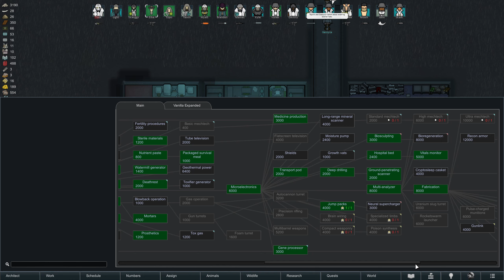The Finish Line - Rimworld Biotech Ep. 22 [Rimworld Tropical Rainforest Randy 500%]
In this episode of our Rimworld Biotech challenge in the Tropical Rainforest, we have to defend against our first mech cluster and take "helping others" to a new level.

In this episode of Rimworld Biotech, we continue our 500% Randy Random run in the tropical rainforest. Four forsaken drifters wish to join our colony and of course, we gladly take them in! Randy immediately sends his regards in the form of a mech cluster - but luckily, we purchased the Neuroquake psycast last episode. As we recover from the attack, we also explore the true depths of helping others: Artificial bodyparts, brand new organs - you name it! Still, all our efforts are not enough as a horde of impids attacks - and not everyone makes it out alive...

Chapters:
0:00 Intro
0:45 Gameplay
26:54 Fan Art / Outro

The tropical rainforest is one of Rimworld’s more challenging biomes: A warm, wet jungle with choking overgrowth, survival in the tropical rainforest biome will not be easy. Wild predators and frequent diseases will make life difficult for our colonists, who will struggle to find free land to build on. Additionally, we are settling on a tile featuring mountainous terrain, extensive cave networks and a unique river that runs halfway underground.

We are continuing this playthrough from a Naked Brutality scenario in Rimworld Ideology that eventually evolved into a small tribal colony in the cold bog. After obtaining the first part of the archonexus map, we select five colonists for the quest to find the next piece, so we are starting with some items and equipment. Nonetheless, we are settling on a fresh new tile in the middle of the rainforest and have to start a new base from scratch to survive the dangers of the jungle on Randy Random "Losing is fun difficulty" with the threat scale cranked up to 500%.

With the Rimworld Biotech DLC, we also see the introduction of children and reproduction, lots of mechanoid additions, and an extensive gene system that allows the modification of our pawns on the genetic level. Additionally, we see skill teaching, pollution and vampires (or Sanguaphages) introduced to Rimworld, as well as several new races, quests and objects.

All Rimworld Biotech gameplay for this Rimworld Biotech Challenge was recorded on the PC in 1440p.